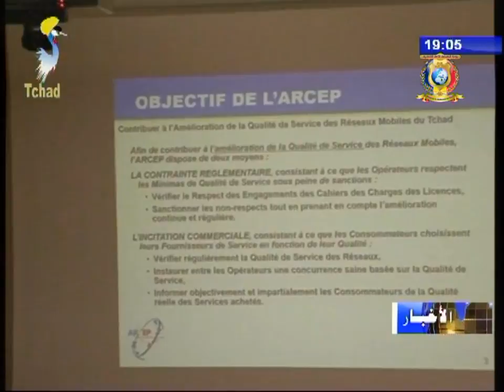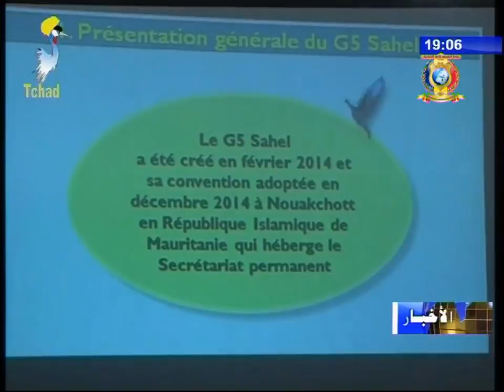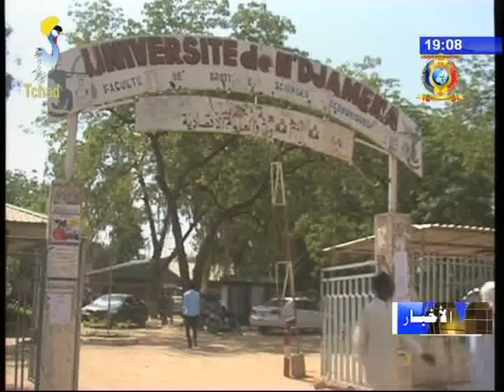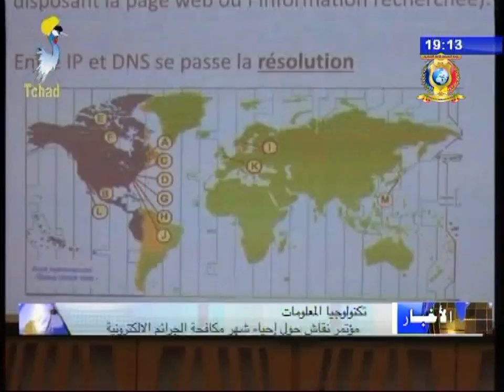أخبار متنوعة ليوم 19 ديسمبر 2017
العناوين
1) الإتصالات - عرض نتائج المراجعة التي قامت بها سلطة تنظيم الإتصالات في تشاد.
2) دول G5 - تحتفل مجموعة الساحل الخمسة بإنجازاتها خلال ثلاثة سنوات.
3) تعليم عالي - زيارة تفقدية لأمين الدولة في التعليم العالي إلى جامعة أنجمينا.
4) تضامن إجتماعي - دراسة مشروع قانون حماية الأطفال المشردين.
5) تكنلوجيا المعلومات - مؤتمر نقاش حول إحياء شهر مكافحة الجرائم الإلكترونية.
6) أمن - الإتحاد الأوروبي يقدم وسائل نقل للشرطة الوطنية.
7) ثقافة - الإنطلاقة الرسمية لأنشطة الأسبوع الوطني للغة العربية.